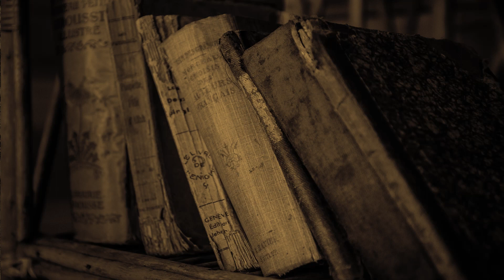Princess Isabella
A heart-felt story of love and devotion, revolving around the face in the cliff at Crackington Haven, Cornwall. England.